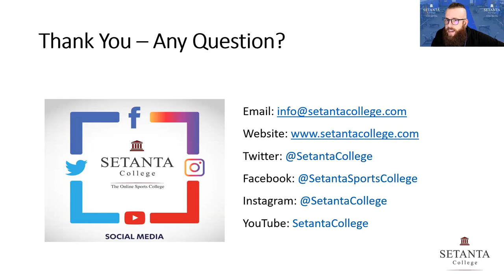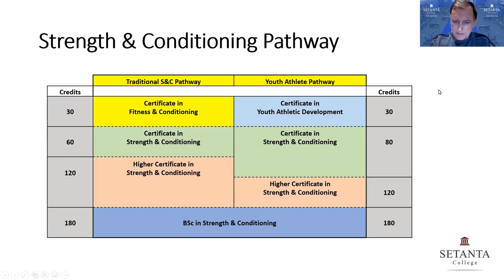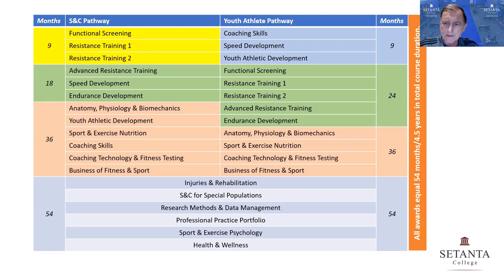Strength & Conditioning BSc pathways and why I study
Why did I decide to study for a Bachelor Degree in Science in Strength & Conditioning and the presentation of the Strength & Conditioning pathways you can take @setantacollege by Dr. Liam Hennessy.

Become a better Strength & Conditioning Coach.

A brief extract of the Live webinar that you can watch for free on replay by signing up here:

Nicholas Rubini
Strength Coach e Personal Trainer SBS
Studente BSc in Science in Strength & Conditioning, Setanta College.
NASM - Performance Enhancement Specialist
ISSA - Corrective Exercise Specialist
NESTA - Sports Nutrition Specialist